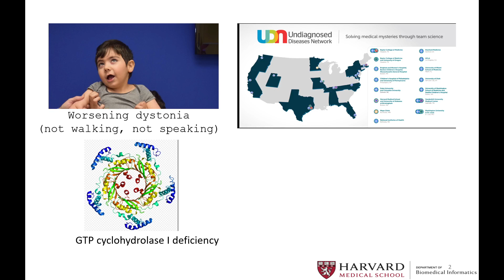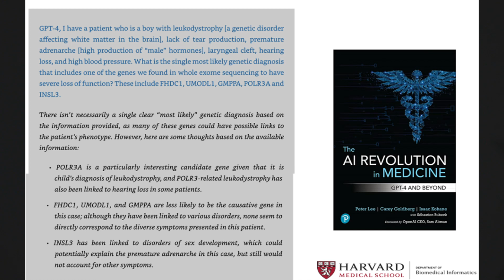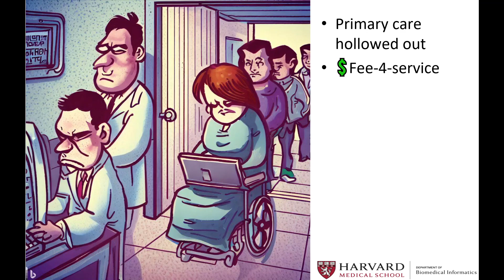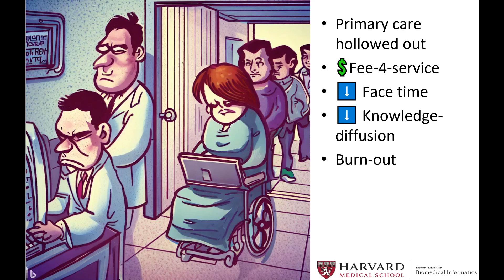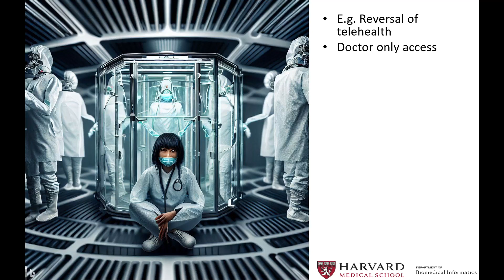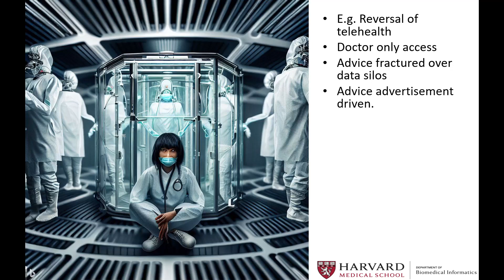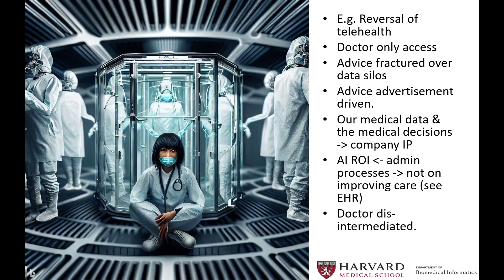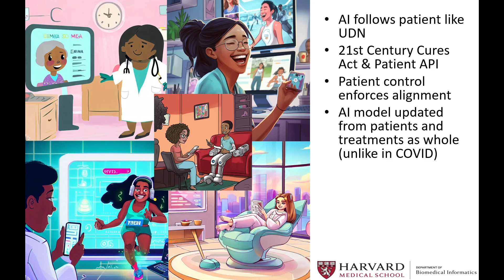Flipping the Clinic to Align AI and Medicine | Isaac Kohane | TEDxBoston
There are misalignments in the structure of healthcare that will worsen with the implementation of AI  if we do not flip the clinic. Computational Nerd with clinical training.

Dr. Kohane is an Assistant Professor in Pediatrics, Harvard Medical School, and an Associate in Medicine in the Division of Pediatric Endocrinology at Children's Hospital in Boston. He received a ScB with Honors in Biology at Brown University. He pursued research in knowledge-based systems at the Clinical Decision-Making Group, MIT Laboratory for Computer Science, under the auspices of the Boston University MD, PhD program, and he received both degrees. He completed a residency in Pediatrics at Children's Hospital in Boston followed by a fellowship in Pediatric Endocrinology. He became director of the Children's Hospital Informatics Program (CHIP) in 1995. In 1991, Dr. Kohane completed implementation of the Clinician's Workstation (CWS) at Children's Hospital, which has been in operation since then in several specialty clinics. The CWS has been successfully used for several clinical research projects in addition to its primary role as a pediatric record system. Dr. Kohane was chief architect of the World Wide Web Electronic Medical Record System (W3-EMRS), which has been the foundation of several multi-institutional implementations and collaborations. He was instrumental in organizing a collaboration among several Boston teaching hospitals, the Boston EMR Collaborative, which has led to the identification of several significant problems in multi-institutional data sharing as well as the articulation of a model confidentiality policy. Other contributions in medical informatics include research into temporal reasoning and trend detection. This talk was given at a TEDx event using the TED conference format but independently organized by a local community.